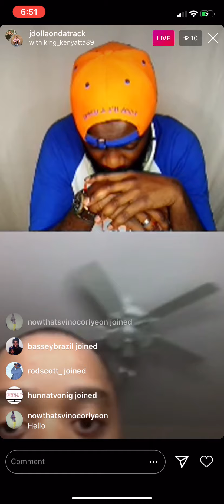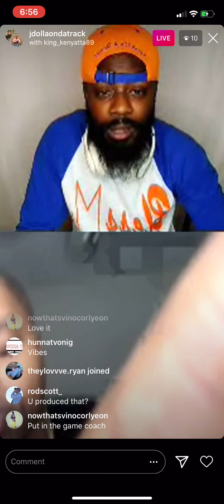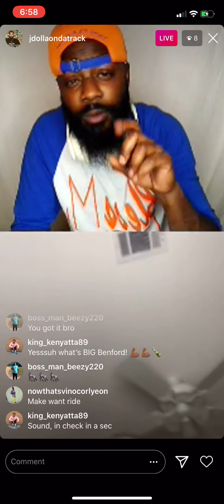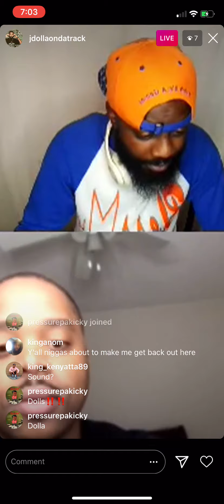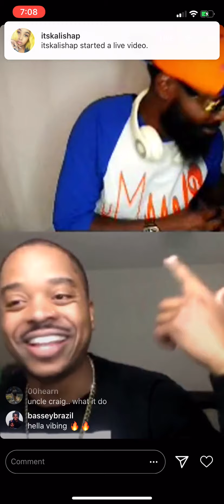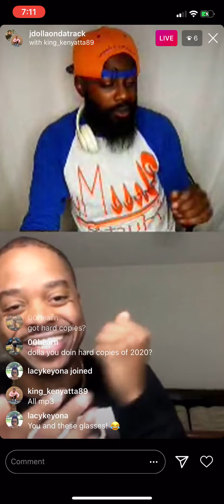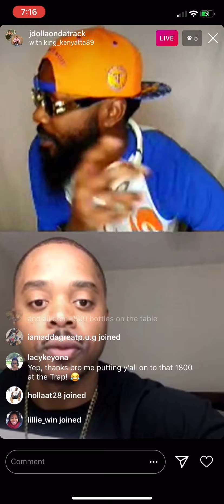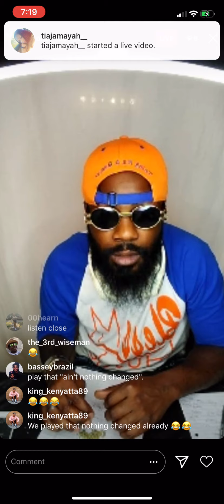JDOLLAONDATRACK PRESENTS VIBES4IGLIVE/ EPISODE 1- Pt. 2 FT.@KING_KENYATTA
Tune in weekly as @JDollaOnDaTrack vibes out with some of the dopest underground talent around .